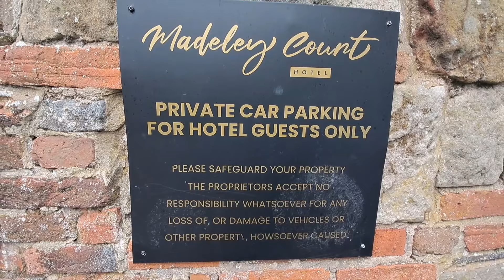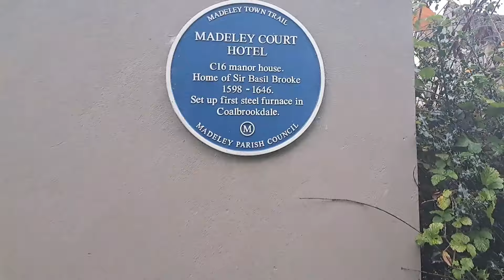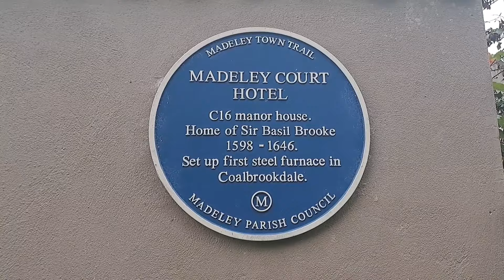TELFORD HOTEL HOUSING MIGRANT FAMILIES TOO LARGE FOR UK PROPERTIES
TELFORD HOTEL HOUSING MIGRANT FAMILYS TOO LARGE FOR UK PROPERTIES

I'm Joined On This 1 by @PKAudits